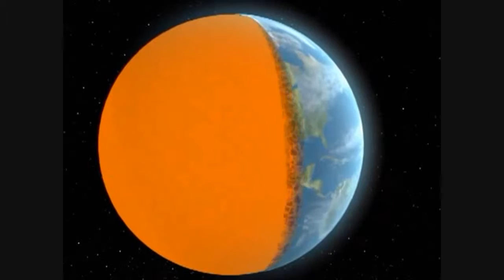Psycherspace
The day to come